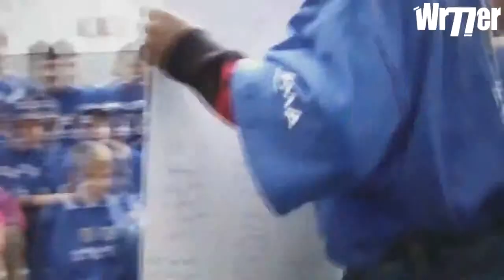Cristiano Ronaldo və Lionel Messi: Gözəl Anlar / Beautiful Moments